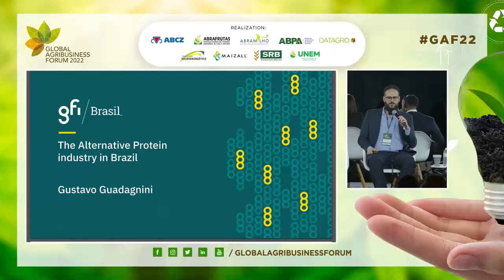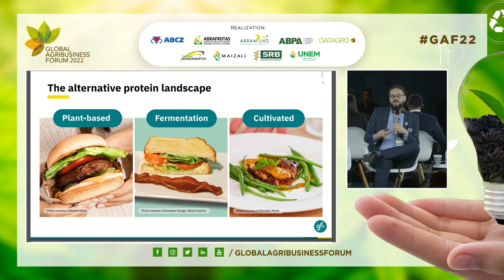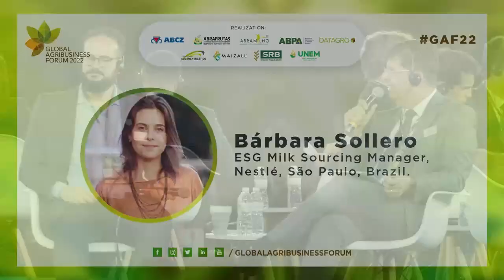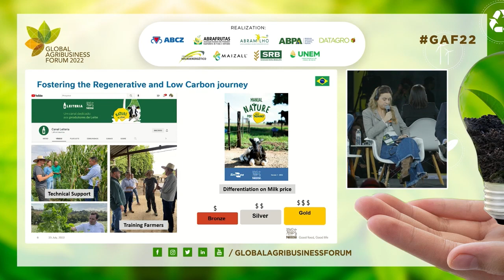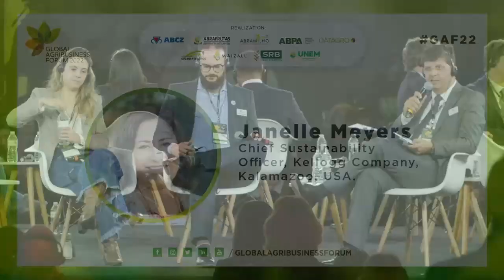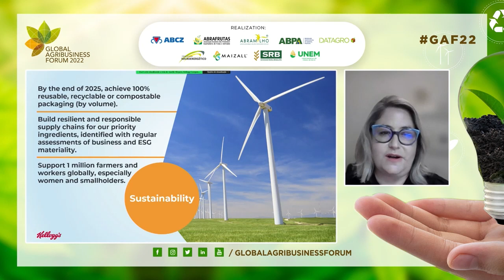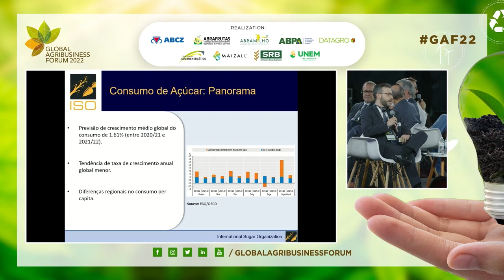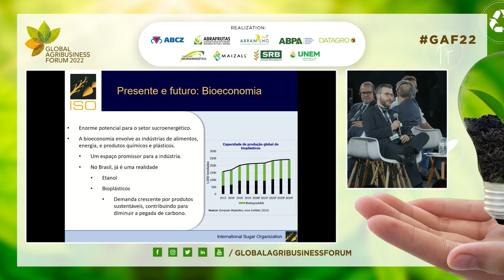PANEL I3: NEW CONSUMER DEMANDS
Moderator:
Guilherme Nolasco, President, UNEM – National Union of Corn Ethanol, Cuiabá, Brazil.

Speakers:
Gustavo Guadagnini, President, GFI – Good Food Institute, São Paulo, Brazil.
Bárbara Sollero, ESG Milk Sourcing Manager, Nestlé, São Paulo, Brazil.
Janelle Meyers, Chief Sustainability Officer, Kellogg Company, Kalamazoo, USA.
Pedro Arruda, Economist, ISO – International Sugar Organization, London, UK.